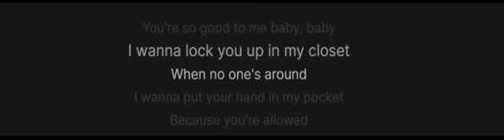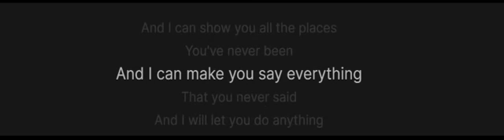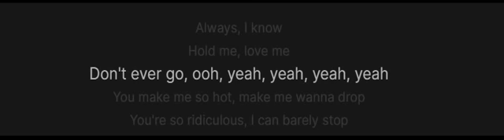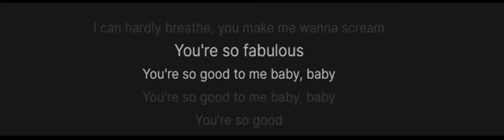Avril Lavigne - Hot Karaoke